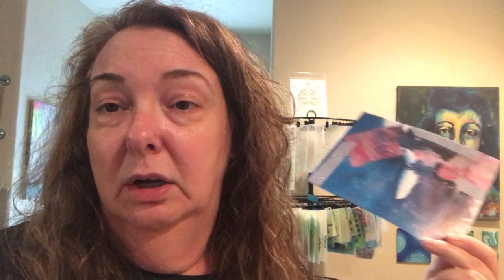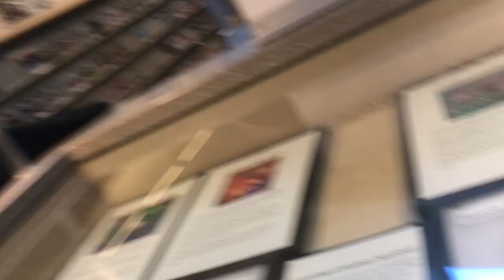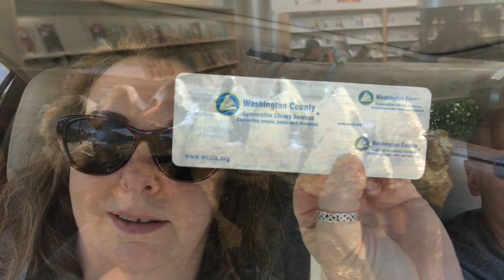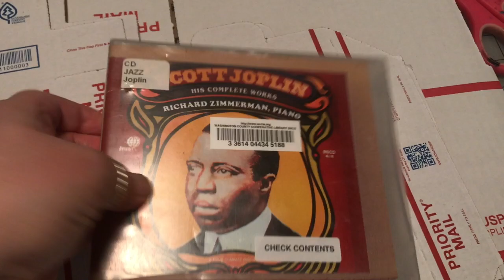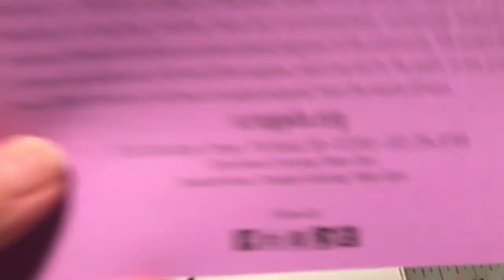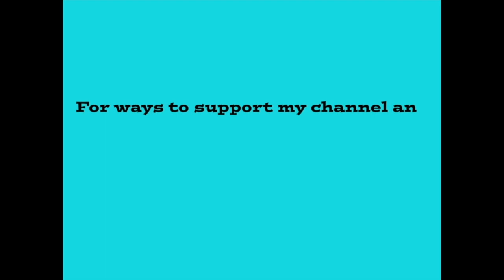Vlog 6-23-19 To 6-29-19